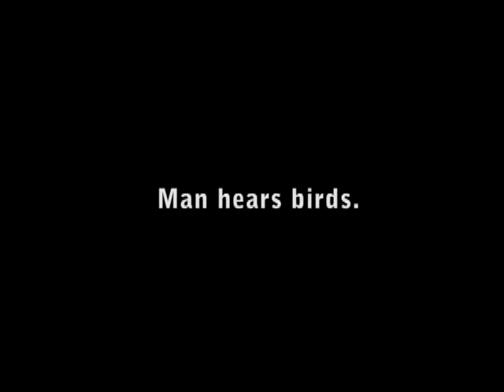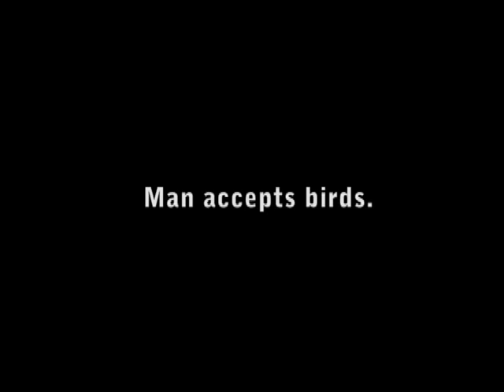Man Hears Birds - Berlin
Neighbour gets aggressive with local birds when they refuse to be quiet (German with English subtitles).